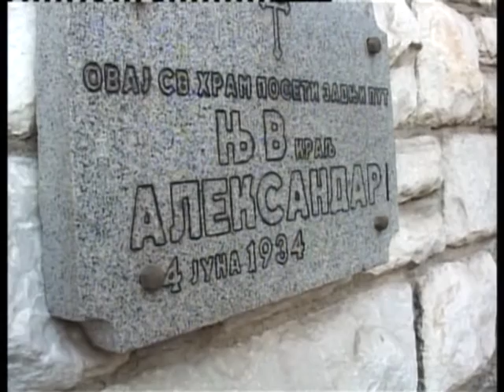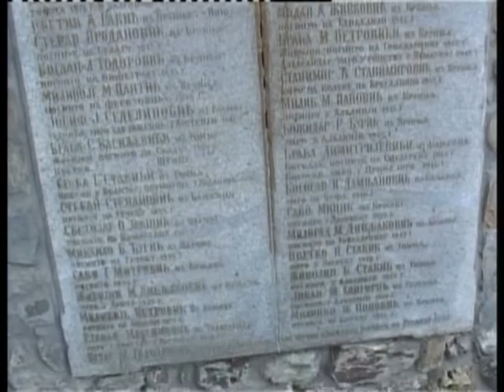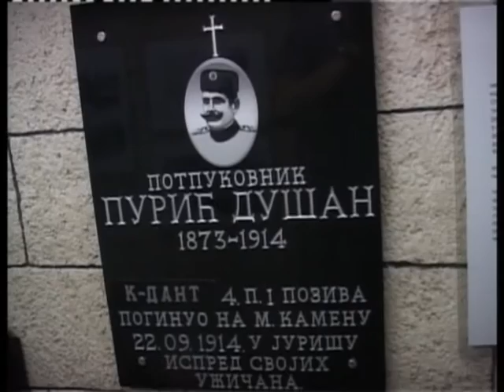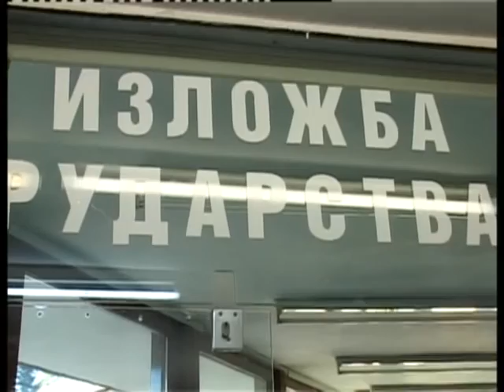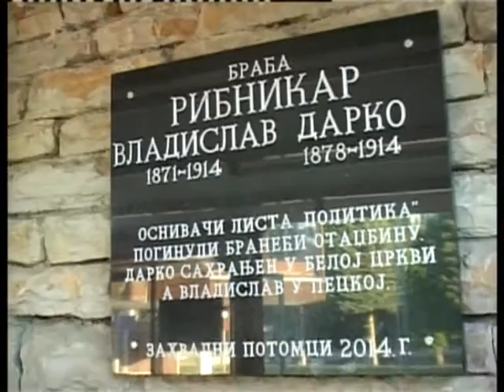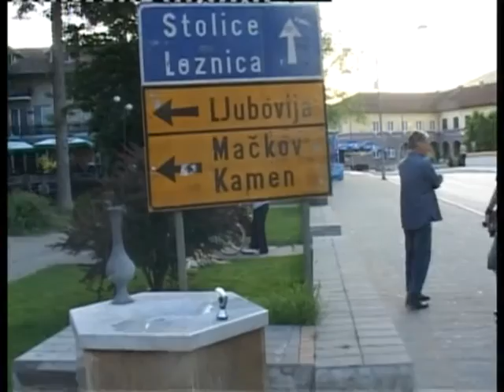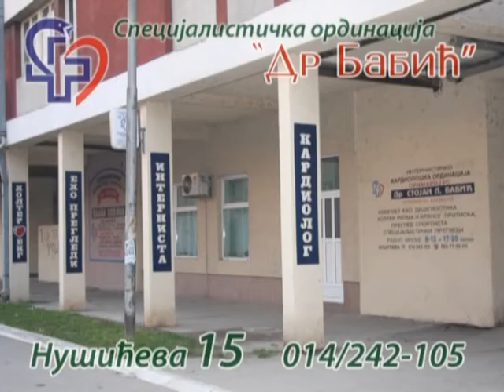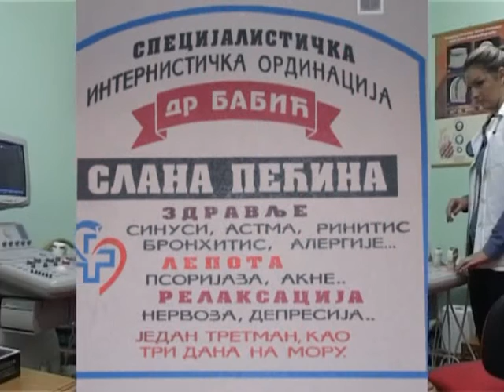KAFANSKE PRICE 25 KRUPANJ